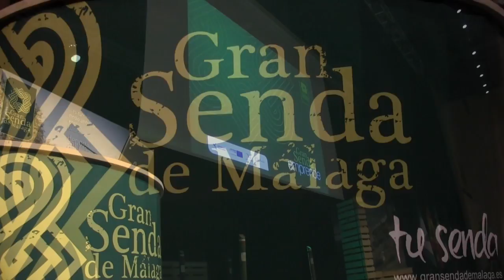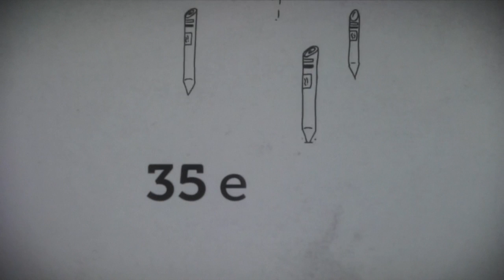Gran Senda Emprende 2014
Dentro del impulso al asesoramiento, el auditorio Edgar Neville ha acogido hoy la jornada 'La Gran Senda emprende' en la que 400 inscritos asisten a las ponencias de los expertos Emilio Duró (motivación empresarial) y Juan Merodio (redes sociales y marketing digital), orientadas a mejorar la actividad económica en torno a esta nueva infraestructura.